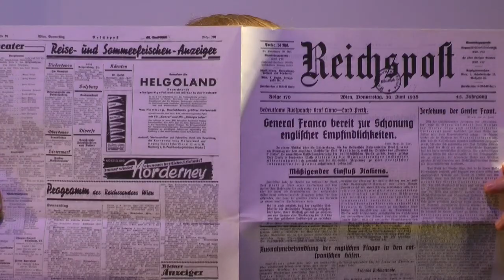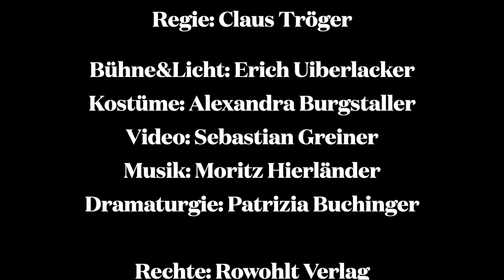Der Trafikant - Wald4tler Hoftheater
PREMIERE: 17. Juni 2021 im Wald4tler Hoftheater

Der Trafikant von Robert Seethaler

Mit: Julian Rohrmoser, Andreas Pühringer, Walter Ludwig, Johannes Rhomberg, Teresa Bönisch, Monika Pallua
Regie: Claus Tröger
Bühne & Licht: Erich Uiberlacker
Kostüme: Alexandra Burgstaller
Video: Sebastian Greiner
Dramaturgie: Patrizia Buchinger

Rechte: Rowohlt Verlag

Eine Eigenproduktion des Wald4tler Hoftheaters.

WEITERE SPIELTERMINE:
18., 19., 20. (16:00), 24., 25., 26., 30. Juni
1., 2., 3., 4. (16:00), 7., 8., 9., 10. Juli

Trailer by Mo